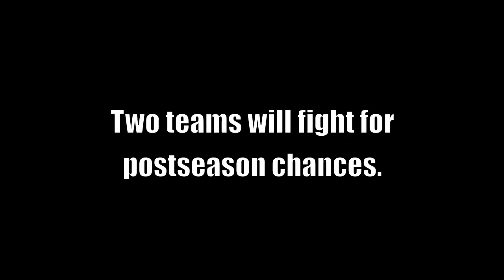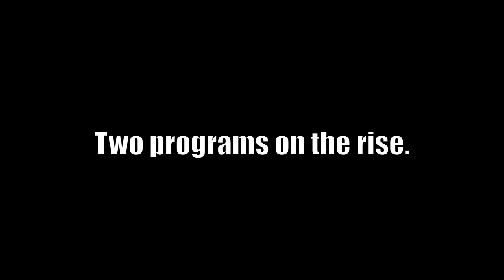Tennessee vs. Vanderbilt, a rivalry renewed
are just a little excited about this year's edition of the Vols and 'Dores. Just a little.